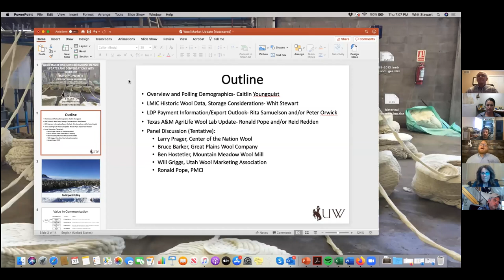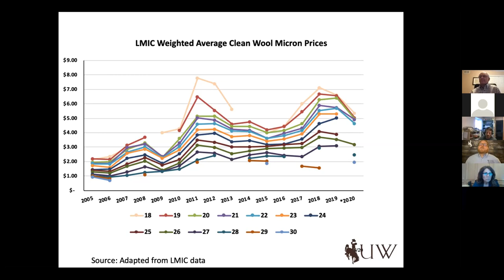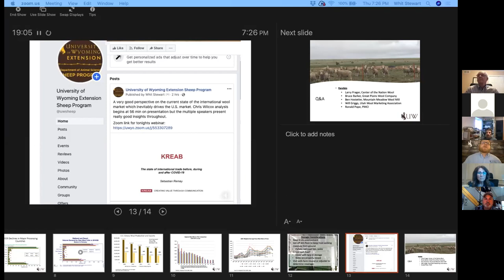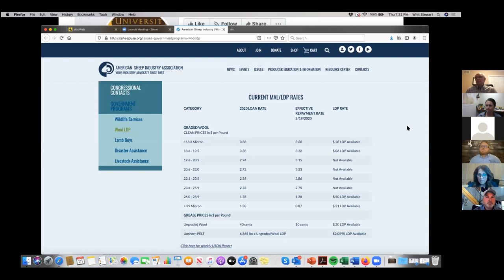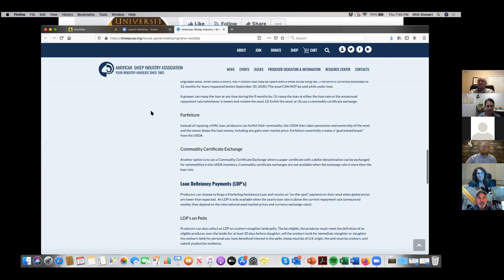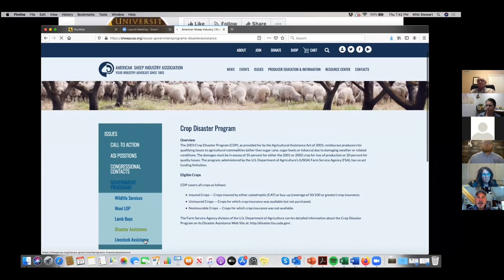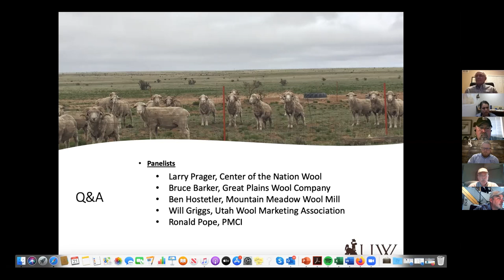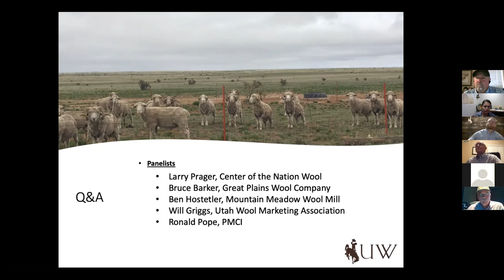Wool Marketing Considerations in 2020: Updates & Conversations with Industry